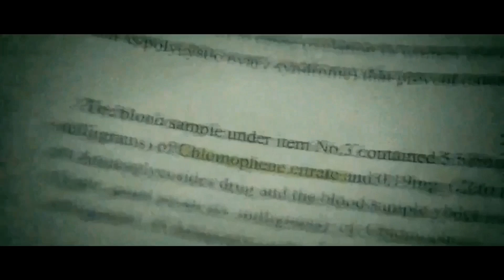DOCTOR Official Trailer | Sivakarthikeyan | Nelson Dilipkumar | Anirudh | Udvika TV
DOCTOR Fans Made Trailer - Sivakarthikeyan, Nelson Dilipkumar | Anirudh.
This Was a Fan Made Trailer For People Who Say That The Video is Fake... Well Obviously I Didn’t Make This Video To Fool Or Scam Anyone It’s Just A Fane Made Trailer This Video Was Made For Fun I Hope You Enjoyed The Video.

We just express only our thoughts about the move not to depromote the film. Our Video add some spark to the audience.